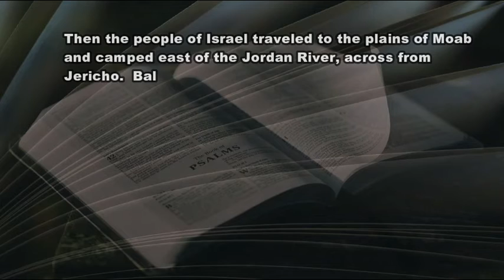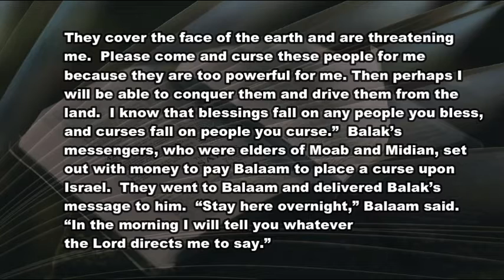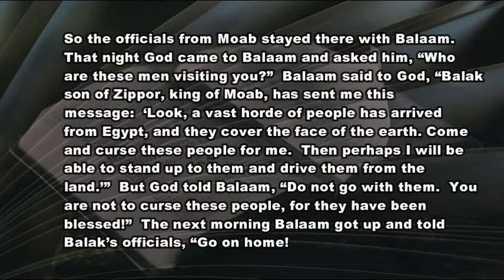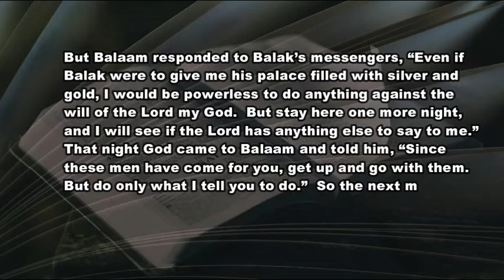2 1 21 Desperate Measures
What is a leader's REAL task?